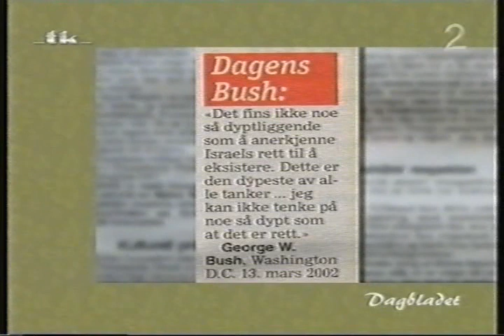Torsdagsklubben - Dagens Bush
I denne ukens klipprunde har forfatter Klaus Hagerup tatt med seg noen uforglemmelige sitater fra daværende president George W. Bush.